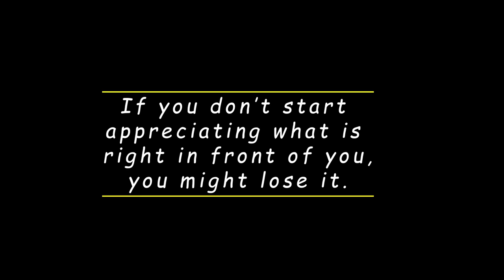DMX Challenge | I DON'T LIKE THIS! | Vlog #68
I really hope you enjoy this vlog guys "DMX Challenge | I DON'T LIKE THIS! | Vlog #68”

3 bundles (24''+22''+22'') and a 360 lace frontal (20'')

Hair Type 100% Indian Virgin Hair
Photo Hair Length 24'', 22'', 22''

Boulounguise.com: Petitesue